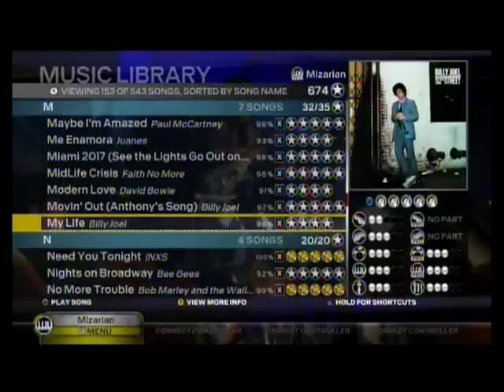Rock Band 3: Billy Joel - My Life (expert pro keys, 5 stars)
For a "Piano Challenge" pack, this is a pretty easy song. But it's a great song, and I think that intermediate songs like this one are more fun to play than the really hard ones. It's got a couple of mildly tricky parts, but it's a nice warmup for some of the other songs in the pack.